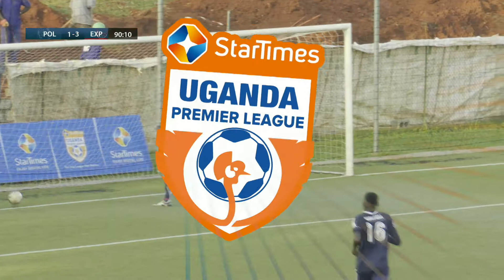POLICE VS EXPRESS AT LUGOGO 2018